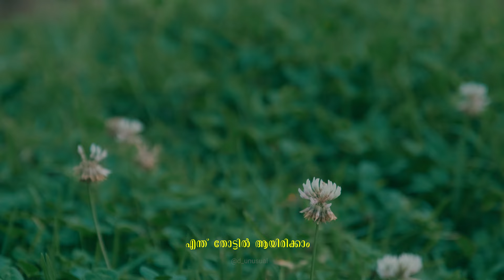Disha Bodham - Kookal, Kodaikanal | Saleem Kumar | Muhsin Parari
16-80mm f4 Fuji lens.